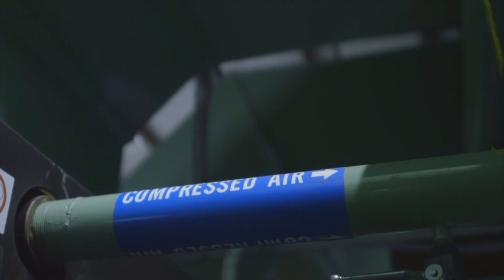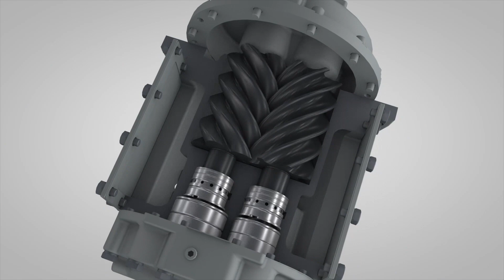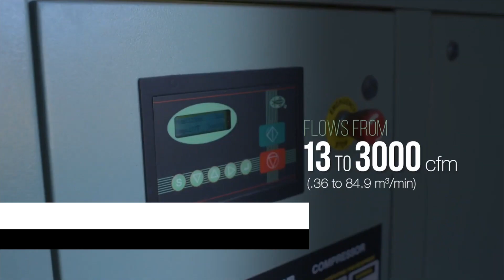Hitachi Global Air Power About Sullair Video Feb 2024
Learn more about Hitachi Global Air Power and how Sullair brand compressors are delivering reliable and durable compressed air and helping today's manufacturers be more efficient.